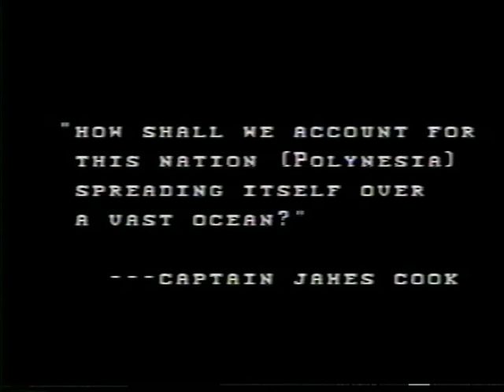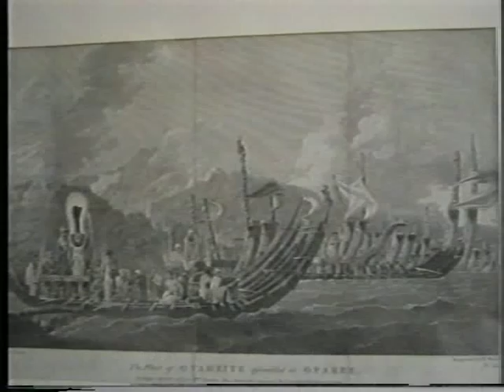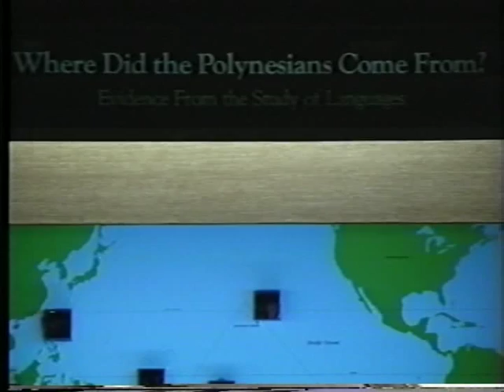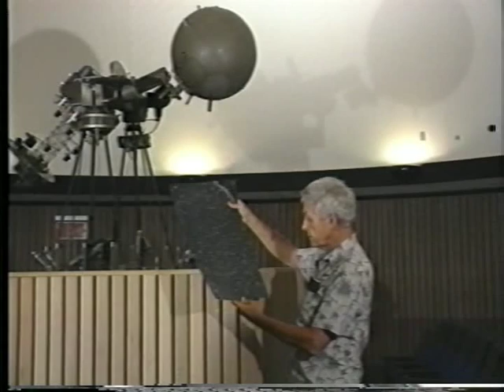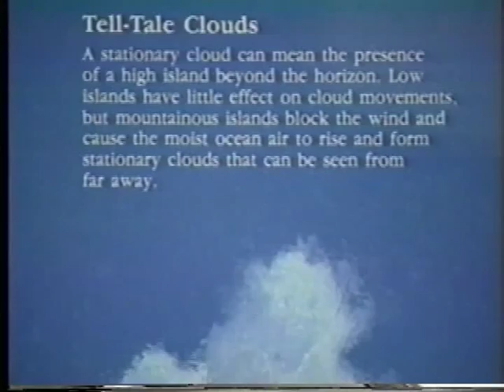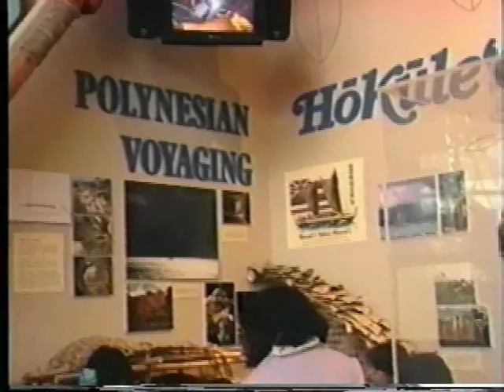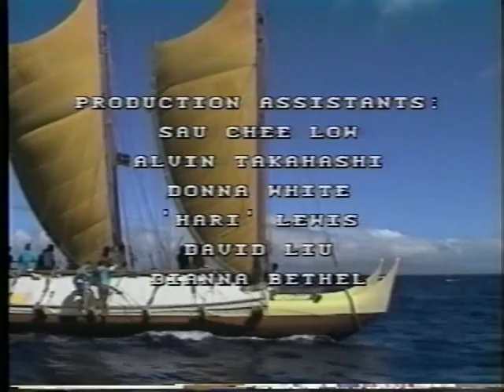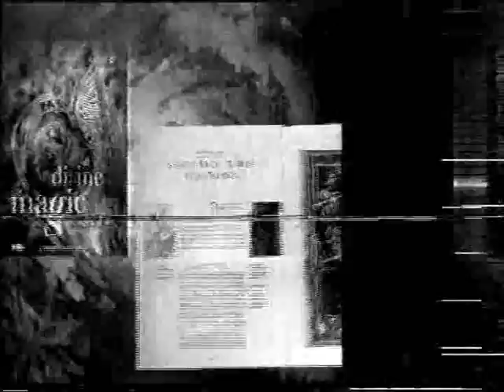Stars Across a Sea of Time...The Hokulea Lives On!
Written, directed, edited and produced by Floro Quibuyen under the auspices of Oceanic Cable-vision (now Olelo community TV), Honolulu, Hawaii, in 1990.
I produced this documentary while doing my graduate studies in Anthropolgoy and TV production at the University of Hawaii at Manoa, with the help of my schoolmates and friends who enthusiastically lent their time and talents gratis et amore. The documentary assesses the cultural significance of the Hokuleʻa Voyage of Rediscovery project initiated by the Polynesian Voyaging Society (one of whose founders, Dr. Ben Finney, was then my anthropology mentor) and its impact on the Hawaiians. Includes coverage of the Hokulea's homecoming in 1987, the summer sail program for primary school students of the Dept. of Education of Hawaii, and interviews with members of the crew and others who were associated with or influenced by the project. It features the wayfinding and non-instrument navigational-voyaging knowledge and skills of Hawaiian navigator Nainoa Thompson and his revered mentor, Mau Piailug, master navigator from Satawal, Micronesia.
I wish to offer this documentary as my tribute to Mau Piailug (whose passing away was deeply mourned by Hawaiians and all Pacific Island peoples whose lives he had touched), and to remind my fellow Filipinos that our Austronesian ancestors were among the first master navigators who, thousands of years ago, ventured out into the Pacific Ocean, and, thereby, started the peopling of the tiny atolls and islands of Oceania (a process that culminated in the settlement of Hawaii and other islands in Polynesia). Indeed, one of the master navigators in Hawaii today is a native Hawaiian with a Filipino heritage--Chad Babayan (who is also featured in the documentary--as an instructor in the Summer Sail program of Hawaii's Dept of Education). My heartfelt thanks to Nainoa Thompson, Ben Finney, and Will Kyselka for wholeheartedly supporting my documentary project.